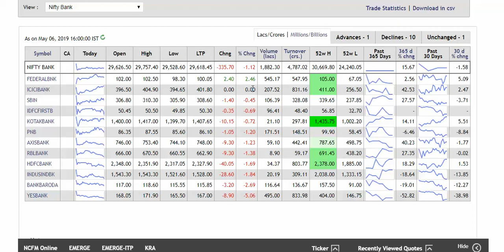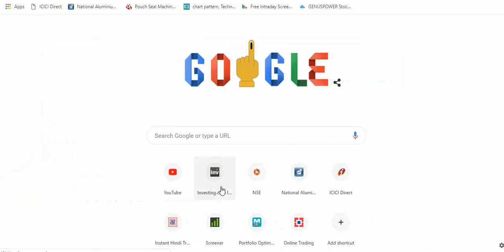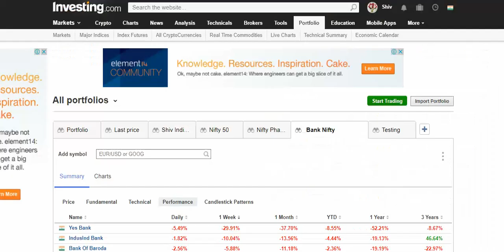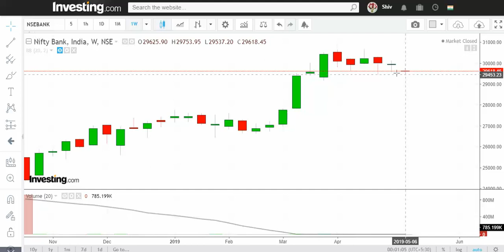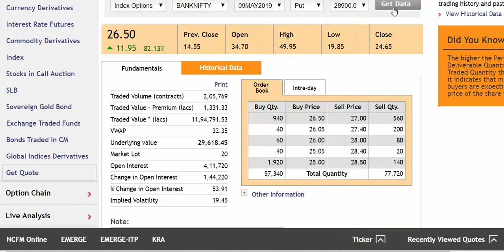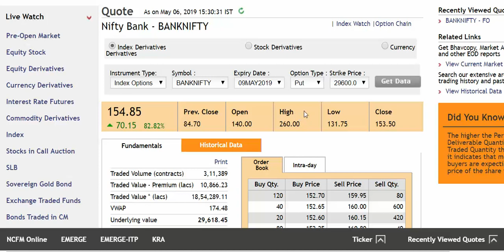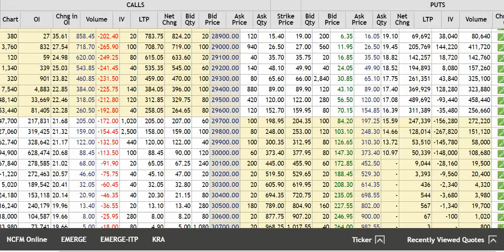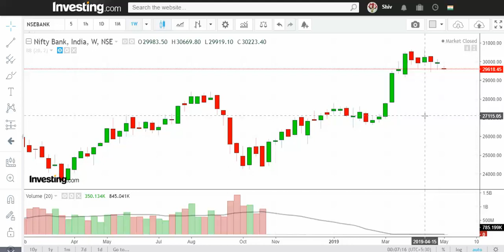Bank Nifty Looking Bearish may test 28600